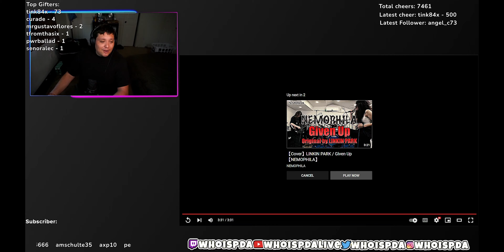【Cover】Nickelback/Burn It to the Ground 【NEMOPHILA】| Reaction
Listening to 【Cover】Nickelback/Burn It to the Ground 【NEMOPHILA】

$WhoisPDA